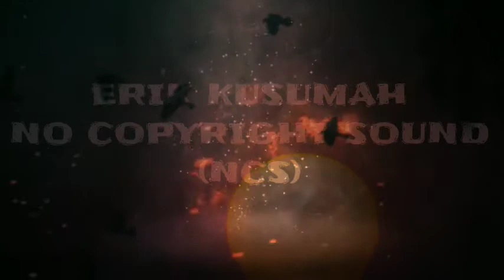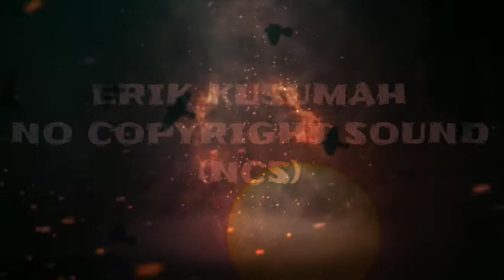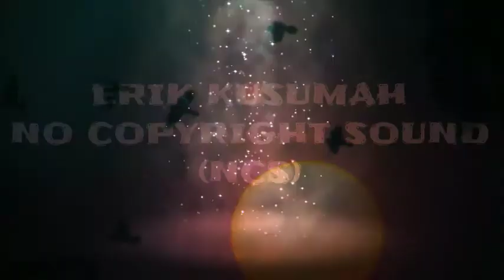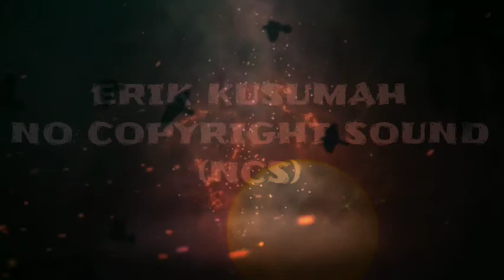NCS oooh ddiijjeeeyee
No Copyright Sounds (NCS) lagu atau musik gratis cocok vlog atau joget

No Copyright Sound (NCS) lagu atau musik /backsound/scoring gratis download dan gunakan lagi